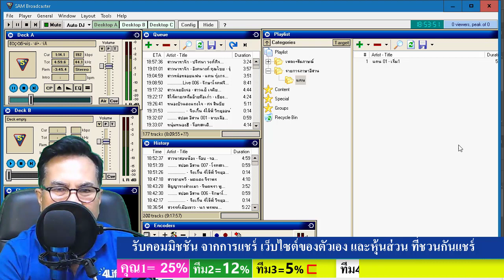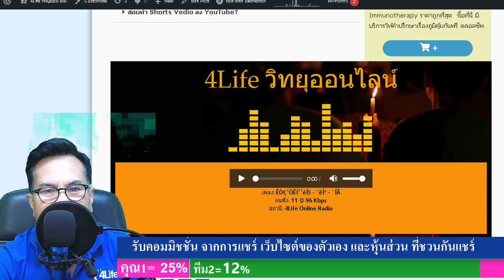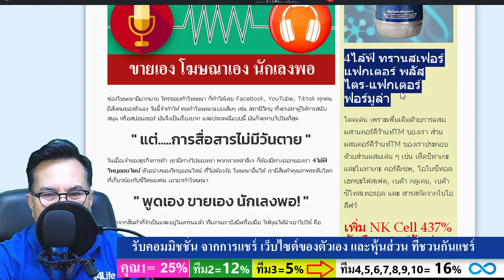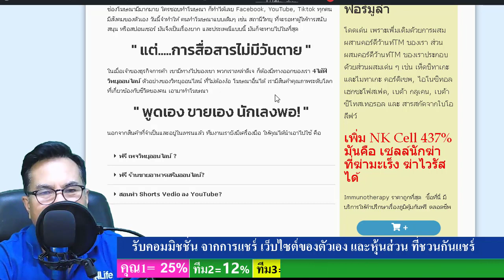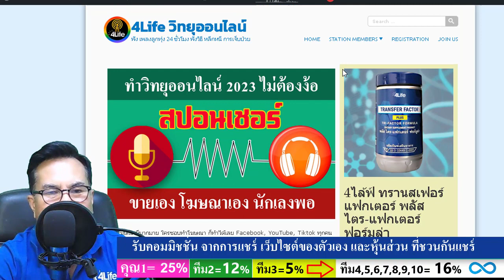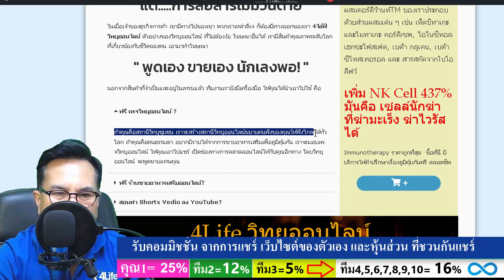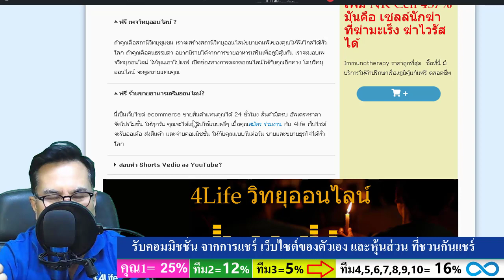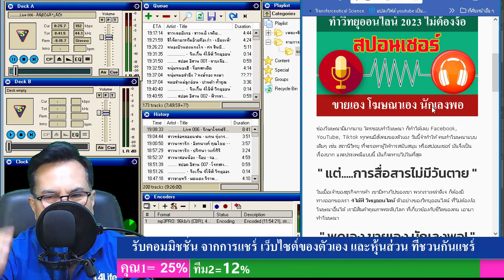วิทยุออนไลน์ 2023 ไม่ต้องง้อ สปอนเชอร์ อีกแล้ว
ช่องโฆษณามีมากมาย ใครชอบทำโฆษณา ก็ทำได้เลย Facebook, YouTube, Tiktok ทุกคนมีสังคมของตัวเอง วันนี้จำทำให้ คนทำโฆษณาแบบเดิมๆ เช่น สถานีวิทยุ ที่จะรอหาผู้ให้การสนับสนุน หรือสปอนเชอร์ มันจึงเป็นเรื่องยาก และประเพณีแบบนี้ มันก็จะหายไปในที่สุด

4ไล้ฟ์ นำเสนอผลิตภัณฑ์เสริมอาหาร เพื่อดูแลสุขภาพและรูปร่าง ในแบบที่คุณต้องการ เพื่อผลลัพธ์ดังกล่าว ด้วยผลิตภัณฑ์ 4ไล้ฟ์ ทรานสเฟอร์ แฟคเตอร์ คุณสามารถสั่งซื้อผลิตภัณฑ์ เพื่อนำไปใช้ในชีวิตประจำวัน หรือคุณจะนำผลิตภัณฑ์ไปใช้เพื่อสร้างธุรกิจของคุณเองได้เช่นกัน

ฟัง วิทยุออนไลน์ 24 ชั่วโมง